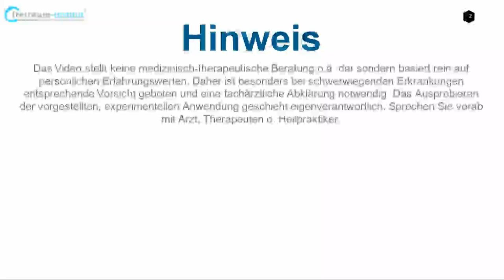SELF-emPower 11 | Rudolph Steiners Lichtwurzel - Wirkung & Anwendung der Yamswurzel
Ein kurzer Videoimpuls zur "Lichtwurzel" Rudolph Steiners, welche in der Sichtweise der Anthroposophie nicht nur mit Licht-Äther aufgeladen ist sondern sich auch sehr günstig auf die Magen-Darmgesundheit auswirken kann. Dies wussten bereits die alten Heiler der Traditionellen Chinesischen Medizin (TCM). Sie gingen ferner davon aus, dass die Kraft dieser einen speziellen Yamswurzel, unter den über 600 verschiedenen Variationen der Wurzel, besonders wirke auf die körpereigene Qi-Energie sowie positive Effekte auf körperliche Blockierungen haben könne und sich günstig auf "Frauenleiden" auswirken könne. Heute wissen wir, dass all dies v.a. auch etwas mit der Psyche zu tun hat oder zumindest potenziell haben kann und dass es Wechselwirkungen zwischen Darmgesundheit, Microbiom, Vagusnerv und Psyche gibt. Erfahre dazu mehr im Video zur Lichtwurzel von Jörg Fuhrmann.

JÖRG FUHRMANN´S HINTERGRUND
Jörg Fuhrmann ist Transpersonaler Therapeut/ Supervisor (EUROTAS), Körper-Gestalttherapeut (EAP), Hypnotherapeut/ Instructor (CI, NGH™) (Dr. Richard Harte), Holotropic-Breathwork-Facilitator® (Prof. Stanislav Grof), TRE®-Provider (Dr. David Berceli) & seit 20 Jahren vielseitig humanistisch-transpersonal international bei führenden Vertretern der jew. Therapieansätze geschult u.a. in PITT® (Prof. Luise Reddemann), iEMDR, Vagus-Aktivierung (Stanley Rosenberg), Safe-Sound-Protocol (SSP-Practitioner) (Prof. Stephen Porges), Somatic-Experiencing® (i.A.) (Dr. Peter A. Levine), SOMA-Embodiment (i.A.) (Dr. Sonia Gomes), Tuning Board™ (Dr. Darrell Sanchez), Tuning-Fork (Dr. John Beaulieu), Paar- & Sexualberatung (Dr. Gunther Schmidt), Systemische Aufstellung (IADR), Systemisch-Lösungsorientierter Kurzzeittherapie (Dr. Giorgio Nardone), Internal Family-System (Prof. Tom Holmes), Psychodrama, PROFILcoaching®, SAT 1-4® (Dr. Claudio Naranjo), NLP-Master (IN/ DVNLP), schamanischen Heilweisen (u.a. Nepal), Mystik & Kontemplation (u.a. Willigis Jäger)/ Vipassana/ Pranayama, Breatheology® sowie der Wim-Hof-Methode. Gründer des freiraum-Institut (seit 2005). Kunsthandwerkliche Projekte 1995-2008. Lehrbeauftragter an mehreren Hochschulen in Deutschland von 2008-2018. Dozent am Beneditkushof, IAK, Zist und als Inhouse-Trainer für Teams. Speaker auf internationalen Fachkongressen (u.a. bei der UNESCO, WHO, CICA, ITC, BGAG) in Deutschland, Schweiz, Italien, Tschechien, USA, Indien, Russland, Rumänien, Niederlande, Frankreich.